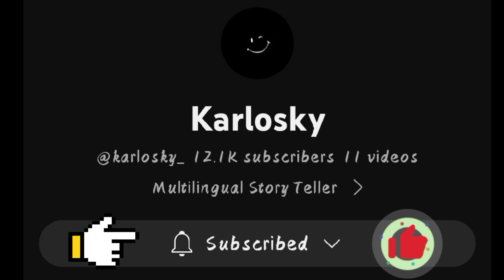Sunny Wannarat And Pak Naphat Dating Rumor (Wedding Plan The Series) Thai BL ( Commentary & Review )